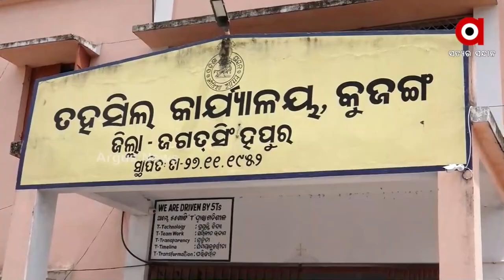Jagatsinghpur: Pir Baba's property is in the possession of the broker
Pir Baba's property is in the possession of the broker in Kujang Block, Jagatsinghpur.